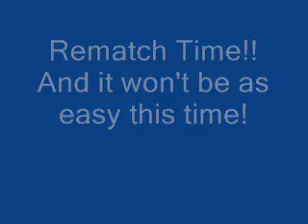Plymouth Old Settlers 2008 - TriCounty FD Water Fights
Tri-Village Online Television presents a special video of water fight action staged by the Tri-County Fire Department on Saturday, August 23, 2008, as part of the Plymouth Old Settlers celebration at Plymouth, Illinois